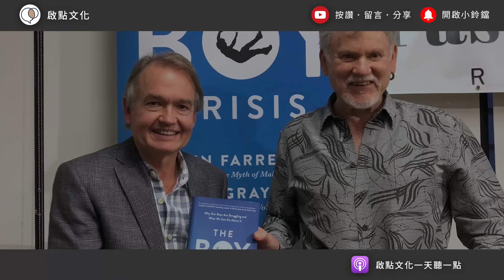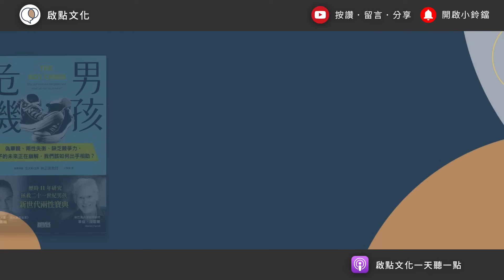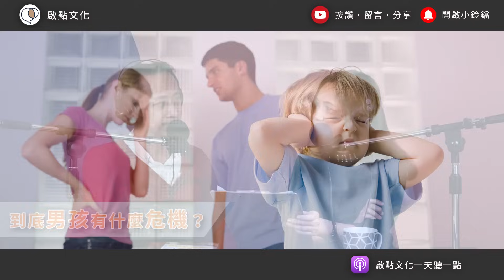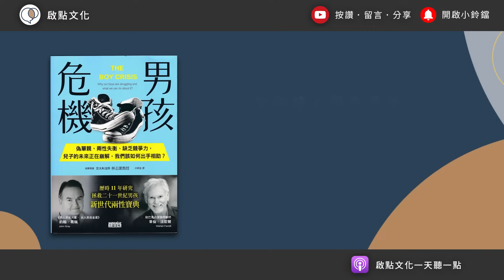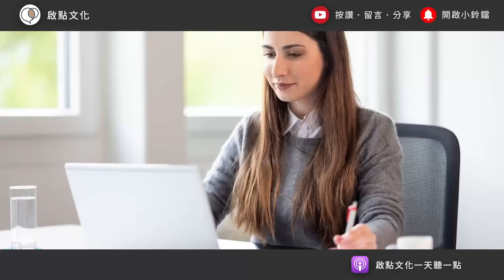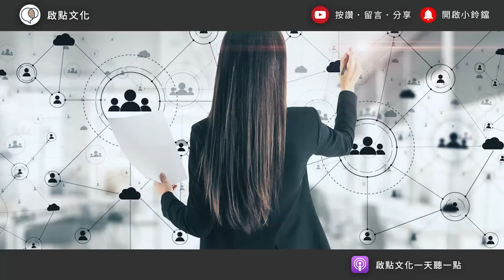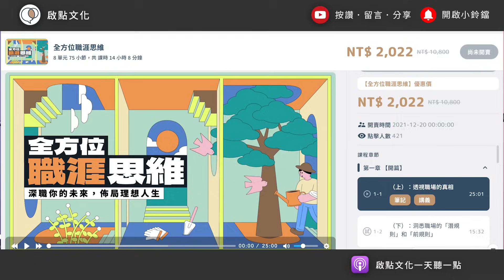現代男性的辛苦，需要你來懂～《男孩危機》嘉玲和凱宇的對談｜【有聲書評】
00:00:00　當男人，很難？
00:07:25　男性的危機
00:20:13　危機從何而來
00:29:57　女性的攻擊
00:40:15　教養的差異
00:51:55　男人的行為和思維
00:59:20　《男孩危機》
01:01:57　課程推薦

【2022/6/26 開課！】《學「問」～高難度對話的望聞問切》~第23期
掌握達成共識的關鍵能力！

[ 2022/7/26開班！]《CIA通達力》初階班~全方位溝通表達訓練(第37期)
讓原本的你成為自己的力量與資源，帶你前往想去的地方。